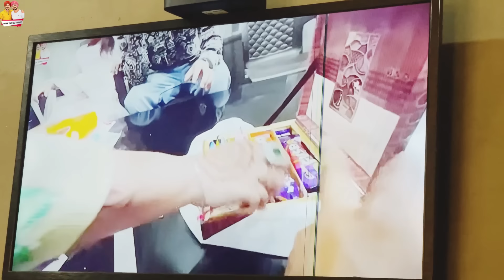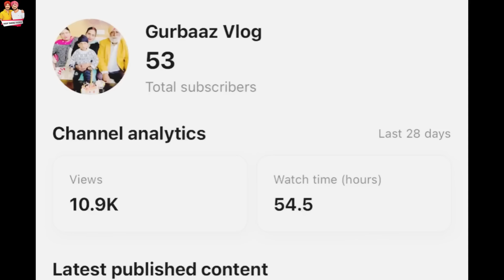Preet ਆਈ Ludhiana ਨੇ ਤੋ ਵਾਪਸ ਆਪਣੇ ਘਰ |Deep Tannu Family Vlog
Preet ਆਈ Ludhiana ਨੇ ਤੋ ਵਾਪਸ ਆਪਣੇ ਘਰ |Deep Tannu Family Vlog deep tannu vlogs deep tannu new vlogs deep tanu vlog deep tanu vlogs deep tannu blog deep tanu blog deep tannu new vlog viralvlogs viralvlog vlog vlogs familychannel familyvlog punjabivlogs punjabivlogger punjabivlogers punjabivlogger trendingvlogs trendingviral travelvlog minivlog punjabi vlogs

punjabi vlogger

punjabi vlogger died kutta kahani

punjabi vlogger kutta kahani

punjabi vlog breastfeeding punjabi vlogs

punjabi vlogs dhillon preet

punjabi vlogs shorts punjabi vlogger

punjabi family vlogger

Q punjabi family vlog canada

• punjabi family vlog uk

punjabi family vlog 1st income

punjabi family vlog indian

punjabi family vlog prank

punjabi family vlog new

punjabi family video

happy punjabi family vlog family vlog
family vlog video
family vlog challenge
family vlogs shipra goswami family vlog punjabi

family video punjabi

family video punjabi song

• manchanda family vlog punjabi

family fitness punjabi vlog

happy family punjabi vlog

punjabi family vlog canada

happy singh family punjabi vlog family vlogs
family vlogs telugu family video

family video status

family video editing alight motion

family video editing song

family video editing

family video song status

family video editing alight motion kannada